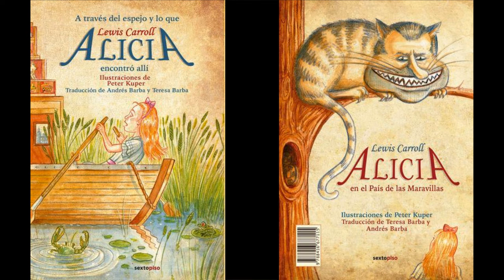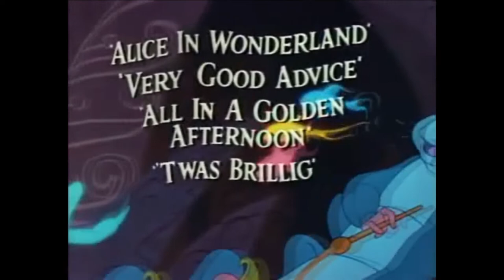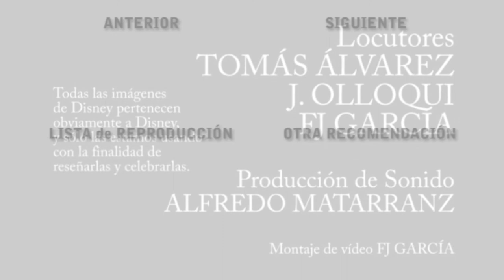Franquicia Disney | ALICIA EN EL PAÍS DE LAS MARAVILLAS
Capítulo 13: Alicia en el Pais de las Maravillas

¿Ostritas? ¿Ostritas? Y nadie contestó... Y no fue nada extraño ¡porque él se las comió!

¡Gracias!